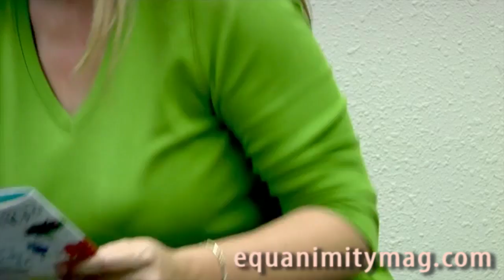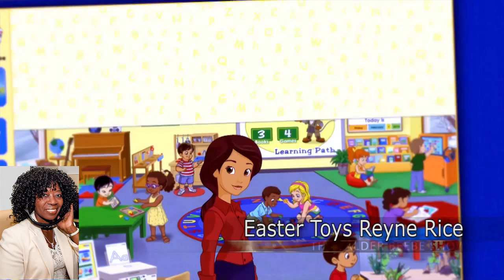Hot Toys & Tech with Reyne Rice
Toy and Game Expert Reyne Rice